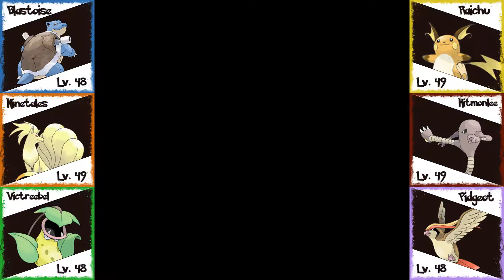Eugalou Gym - Pokemon Brown - Walkthrough / Let's Play / Gameplay - Part 57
Leave a like fo unofficial Pokemon awesomeness

What is Pokemon Brown?

Pokemon Brown is a classic hack that takes place in the region of Rijon
Features:
– Ten Rijon cities, one Johto city and over 20 routes to explore.
– Pokedex is now up to 225
– Over 40 new moves
– TM set has been changed a bit
– Seven new types that weren’t in Red
– A wide range of characters.
– A few new music tracks, including tunes from Johto
– New Pokemon will be compatible for trade with the second generation games and Prism once a special patch is applied.
– A quest after you beat the Rijon League

Dumb tags:

Pokemon Brown "Pokemon Brown" "Pokemon Red" Red Koolboyman "Pokemon Prism" Prism "Pokemon Gold" Gold "Pokemon Yellow" Yellow "Pokemon Blue" Blue Rijon "Rijon Adventures" "Pokemon Crystal" Crystal